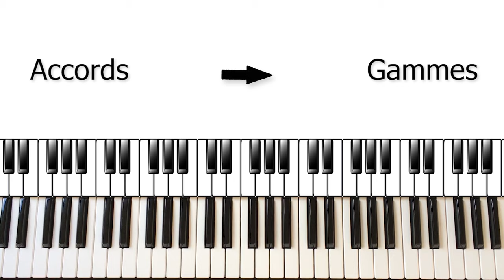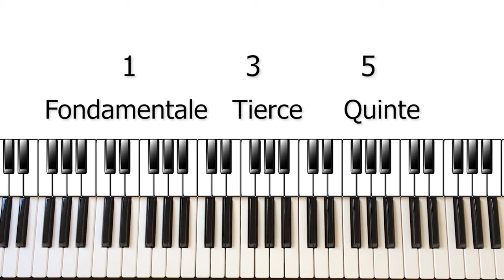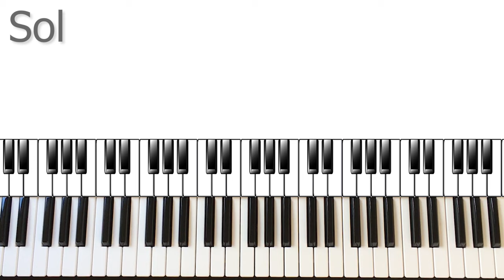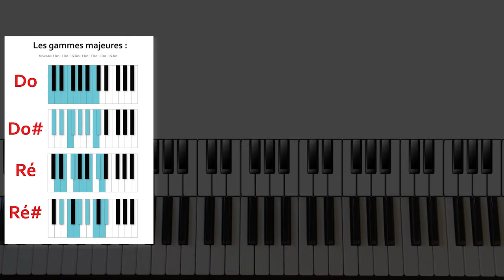Les ACCORDS au PIANO : Tout ce que vous devez savoir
Construire les accords au piano, toutes les bases à connaître pour les débutants. Comment construire un accord depuis n'importe quelle note ? On décortique tout dans cette vidéo et je vous dévoile une technique toute simple pour créer vos propres accords !